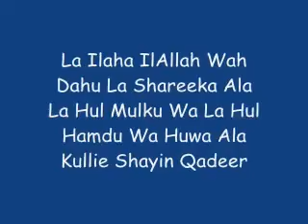Dua After Prayer